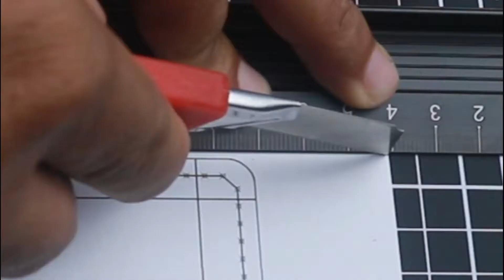Membuat Mousepad Dari Kulit + Free Pattern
Membuat Mousepad dari kulit.